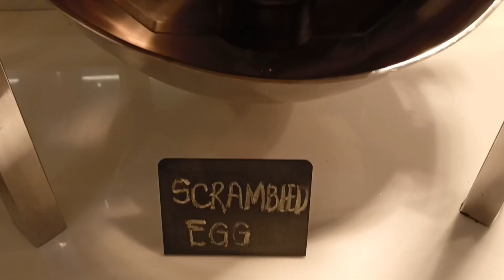Ganito Lang ang Breakfast sa Widus Hotel & Casino in Clark Pampanga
Free Buffet Breakfast of Widus Hotel & Casino